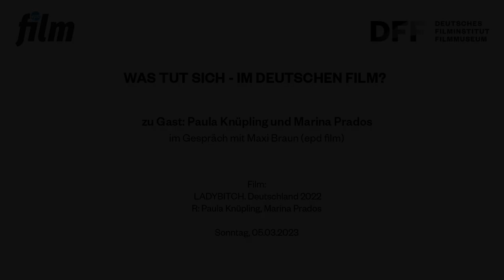WAS TUT SICH - IM DEUTSCHEN FILM? // LADYBITCH (DE 2022)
Die Regisseurinnen Paula Knüpling und Marina Prados
im Gespräch mit Maxi Braun (epd film)

Aufzeichnung der Veranstaltung vom
5. März 2023 im Kino des DFF

Die junge und unerfahrene Schauspielerin Ela aus Berlin erhält ihre erste Hauptrolle als „Lulu“ in der neuen Theaterproduktion des bedeutenden Regisseurs Franz Kramer. Das Projekt ist eine große Chance für Ela, doch der Leistungsdruck unter den Schauspieler:innen ist enorm. Kramer verkauft das Stück als feministisch, auch wenn das Team überwiegend aus Männern besteht. Bald schon geht Elas weibliche Perspektive auf die Rolle verloren. Die Situation eskaliert, als sie von Kramer sexuell belästigt wird.

Einmal pro Monat präsentieren DFF und epd film ein herausragendes deutschsprachiges Kinowerk mit anschließendem Werkstattgespräch.
Im März sind Paula Knüpling und Marina Prados zu Gast, die mit ihrer gemeinsamen Produktionsfirma queere, feministische und vielfältige Filme realisieren. Ihr Debütfilm LADYBITCH erhielt 2022 den Max-Ophüls-Preis für den gesellschaftlich relevantesten Film und wurde beim achtung berlin Filmfestival als bester Film sowie für das beste Schauspiel ausgezeichnet.

Film:
LADYBITCH
Deutschland 2022
R: Paula Knüpling, Marina Prados